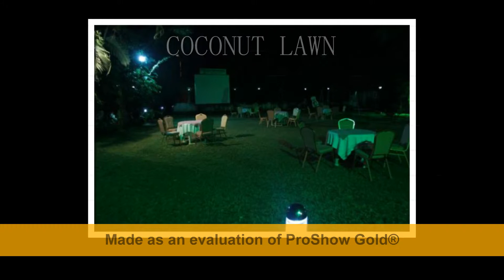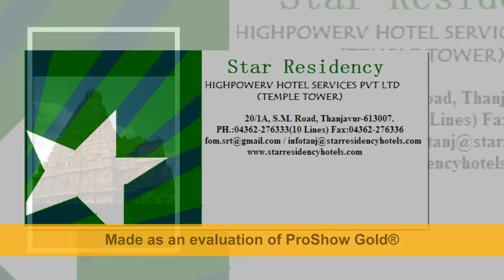STAR RESIDENCY VIDEO1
STAR RESIDENCY THANJAVUR done by DINAKARAN DINESH (Personal Secretary of MD at Star Residency) & PORCHELVAN.V.G(FOA)